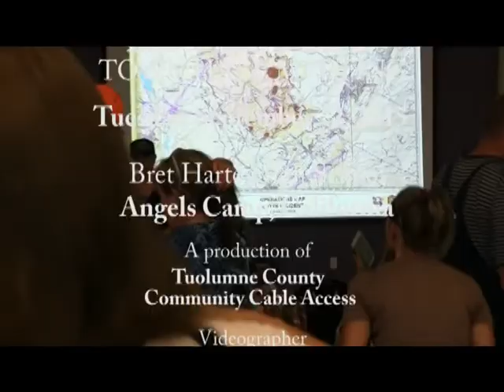Butte Fire Town Hall Meeting - Tuesday, September 22, 2015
CalFire Town Hall Meeting on the Butte Fire at Bret Harte High School, Angels Camp, California.  Tuesday, September 22, 2015